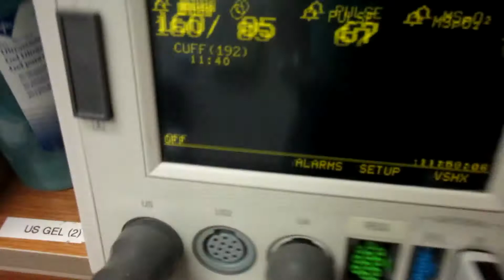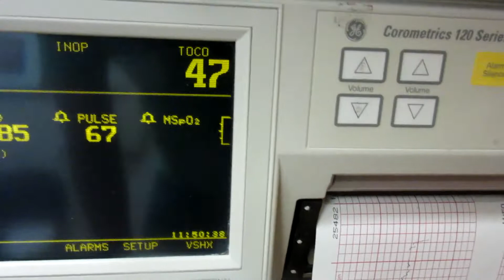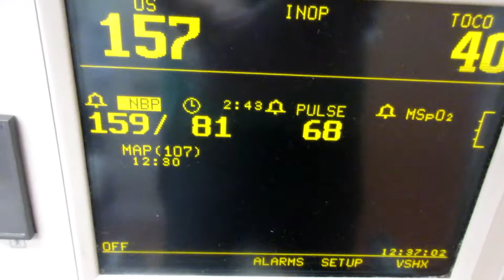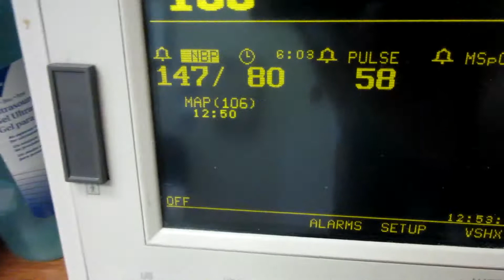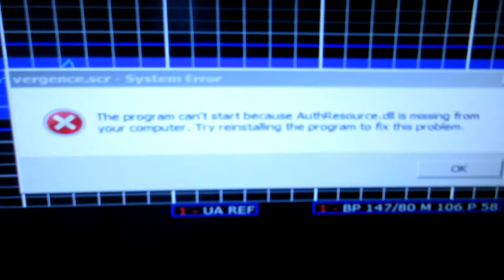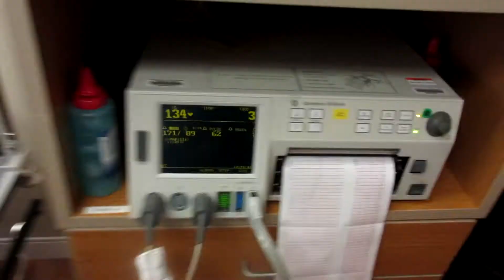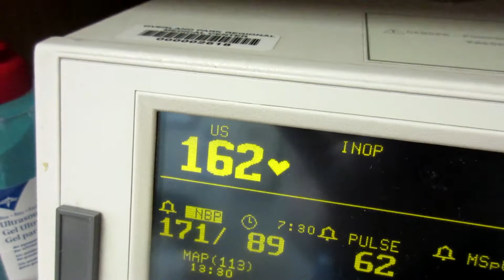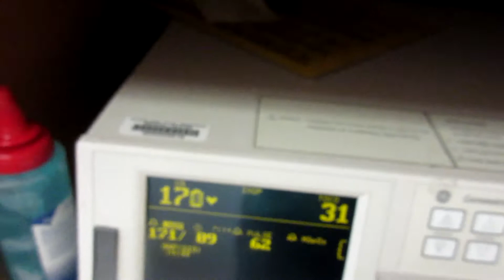Thatcher is kicking me!!!!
!Cool Stuff for sale!

MUSIC FOR SALE NEW SONGS COMING!!!

Links!